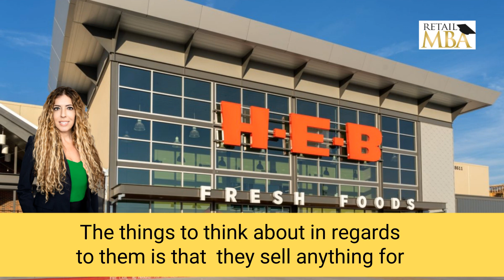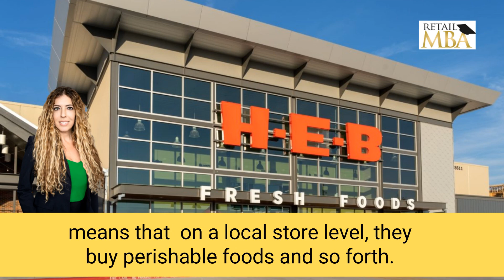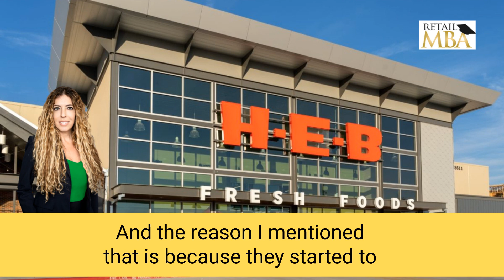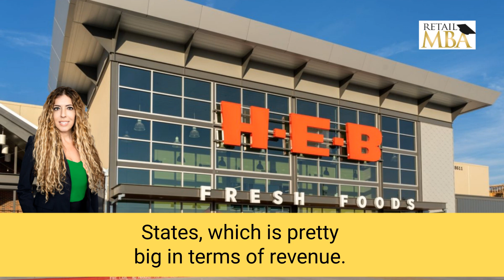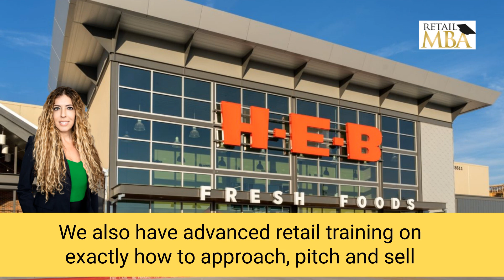H-E-B Vendor | How to Sell to H-E-B | Sell Products to H-E-B | H-E-B Supplier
acH-E-B the globe!

We have many more videos that can help you become a retail vendor with H-E-B and other major retailers.

Are you interested in becoming a supplier for H-E-B? In this training video, Karen Waksman of Retail MBA provides some quick tips and strategies on how to get started today. Find out if your product is the perfect fit for the H-E-B and learn how to make it happen!

Check the next link to find out more about how to sell on H-E-B, you need

The video is about how to sell to H-E-B but also search the following keyword:

✅  selling products to H-E-B
✅  How to Sell to H-E-B
✅  how to become a H-E-B vendor

This video is intended to cover all the important aspects of becoming a H-E-B Vendor. So, you are searching online for the following keywords, you have come to the right place

✅  how to become a vendor for H-E-B
✅  how to get my product in stores
✅  how to get your product into retail stores
✅  how to sell your products to retailers
✅  selling your product to retailers